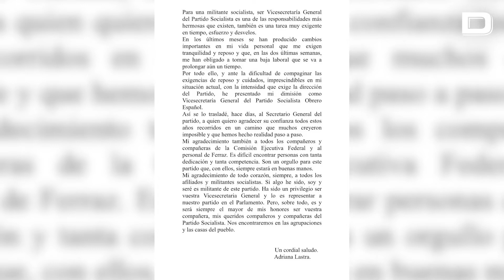Adriana Lastra dimite como vicesecretaria general del PSOE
La «número 2» del PSOE, Adriana Lastra, ha dimitido este lunes como vicesecretaria general del partido, según ha hecho público en un comunicado, en el que explica que toma esta decisión por cambios recientes en su vida personal que le han obligado a tomar una baja laboral prolongada.

Vídeo: Europa Press